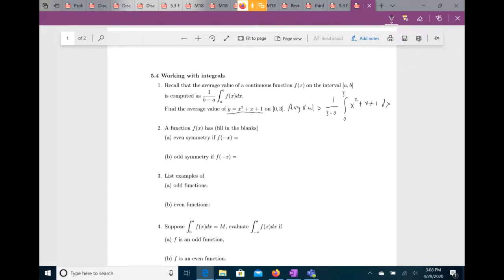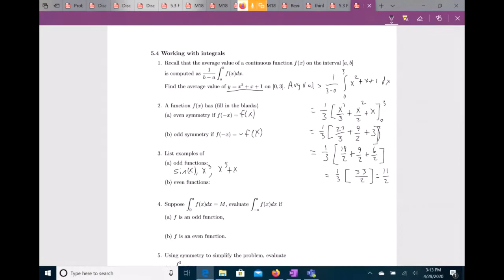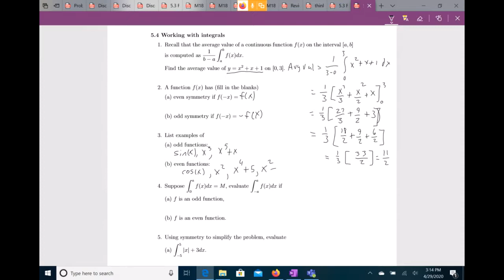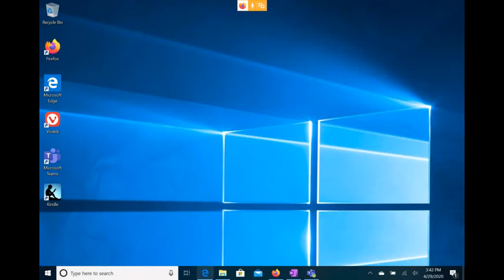Mean value Theorem for Integrals, Even and Odd Functions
Some unedited lectures from a Math 180 (Calculus I) course taught at UIC in Spring 2020 after going fully remote due to COVID-19.